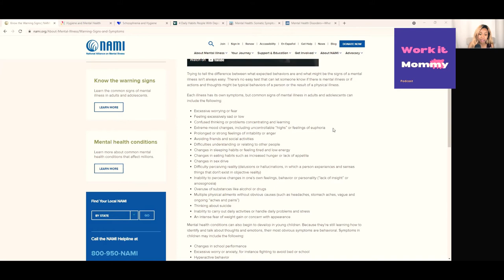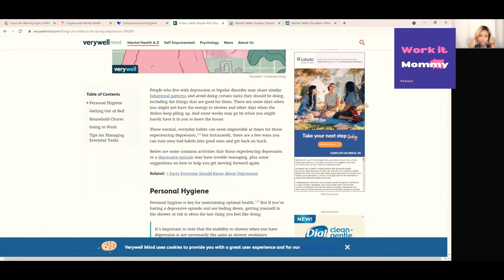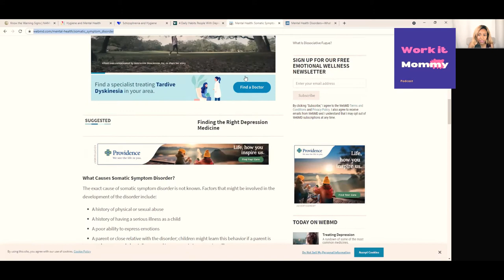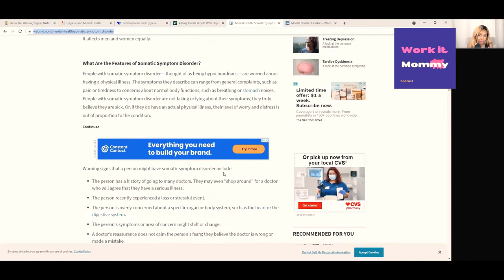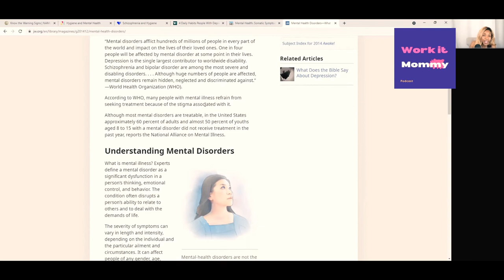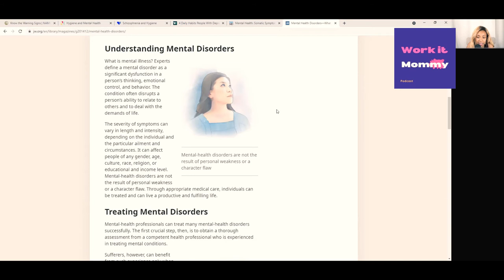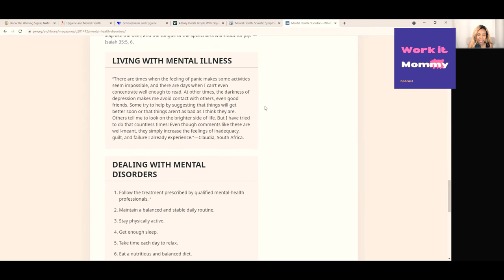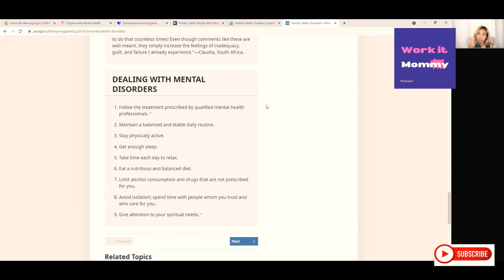PART 2- 4 SUBTLE SIGNS OF MENTAL ILLNESS MENTAL HEALTH PODCAST WOMEN'S MENTAL HEALTH PODCAST YOUTUBE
PART TWO OF SUBTLE SIGNS OF MENTAL ILLNESS

MENTAL HEALTH PODCAST
MOOD DISORDER PODCAST
SIGNS OF MENTAL ILLNESS IN WOMEN PODCAST
ANXIETY PODCAST
STRESS MANAGEMENT PODCAST

BEST WOMEN’S PODCASTS
 TOP FEMALE PODCASTS
 BEST PODCASTS ON SPOTIFY
 BEST WOMEN’S SPOTIFY PODCASTS
 BEST PODCASTS TO LISTEN TO
 BEST NEW WOMEN’S PODCASTS
 GOOD PODCASTS TO LISTEN TO
 TOP RATED PODCASTS
 TOP PODCASTS ON SPOTIFY
 TOP PODCASTS ON APPLE PODCASTS
 INTERESTING PODCASTS
 MILLENNIAL WOMEN'S PODCAST
 GEN Z WOMEN'S PODCAST
 NEW MOM PODCAST
 PODCAST FOR NEW MOMS
 BEST PODCASTS ON APPLE PODCASTS
 BEST FEMALE PODCASTS ON APPLE PODCASTS
 BEST WOMEN’S PODCAST ON APPLE PODCASTS
WOMEN’S HEALTH PODCAST
PODCAST FOR FEMALE BUSINESS OWNERS
 PODCAST FOR MOM ENTREPRENEURS
 PODCAST FOR WOMEN’S TOPICS
PODCAST FOR WOMEN SKINCARE REVIEWS
BEAUTY PODCAST
MAKEUP ARTIST PODCAST
WOMEN’S LIFESTYLE PODCAST
PARENTING PODCAST
TODDLER MOM PODCAST
PODCAST FOR PARENTS
PARENTING PODCAST
PODCAST FOR MOMS
NEW MOM PODCAST
BEST MOM PODCASTS
PODCAST FOR MILLENNIAL MOMS
PODCAST FOR GEN Z MOMS
YOUNG WOMEN’S PODCAST
MILLENNIAL WOMEN'S PODCAST
NEW MOM PODCAST
TODDLER MOM PODCAST
FOOD REVIEW PODCAST
PODCAST FOR FOOD REVIEWS
LADIES PODCAST
 GIRL TALK PODCAST
 PODCAST FOR WOMEN’ MENTAL HEALTH
 WOMEN’S ANXIETY PODCAST
WOMEN’S STRESS HELP PODCAST
PODCAST FOR LIFE BALANCE
WOMEN'S PODCAST
NEW MOM PODCAST
PODCAST FOR WOMEN
WOMEN'S PODCAST
NUTRITION PODCAST
WOMEN’S LIFE HACKS PODCAST
BEST PODCASTS FOR WOMEN
GLAM MOM PODCAST
PARENTING PODCAST
NEW MOM PODCAST
SELF CARE PODCAST
NEWBORN PODCAST
BABY PODCAST
TODDLER PODCAST
FASHION & BEAUTY PODCAST
BEAUTY PANEL PODCAST
BEAUTY PRODUCT REVIEWS PODCAST
HAIR CARE PRODUCTS
PODCAST SEX ADVISE
AFTER BABY PODCAST
POSTPARTUM SEX PODCAST
SEXUAL HEALTH PODCAST
CHILDBIRTH PODCAST
PREGNANCY PODCAST
PODCAST FOR YOUNG MOMS
WOMEN’S MENTAL HEALTH PODCAST
LADIES PODCAST
PODCAST FOR WOMEN
PODCAST FOR MILLENNIAL WOMEN
PODCAST MILLENNIAL MOMS
FEMALE PODCAST
LADIES SELF CARE PODCAST
PARENTING PODCAST
PODCAST FOR TODDLER MOM'S
PODCAST FOR BEAUTY TIPS
PODCAST FOR LADIES SELF CARE
PODCAST FOR WOMEN BUSINESS OWNERS
PODCAST FOR WOMEN ENTREPRENEURS
PODCAST FOR WOMEN'S MENTAL HEALTH
PODCAST FOR PREGNANCY
BIRTH STORY PODCAST
POSTPARTUM PODCAST
MOM ADVISE PODCAST
MOM MOTIVATION PODCAST
SELF CARE FOR MOMS PODCAST
NEW MOM YOUTUBE CHANNEL
MOM YOUTUBERS
MOM YOUTUBER
BEAUTY YOUTUBE CHANNELS
 PODCAST FOR MOMS
 WOMEN’S SELF CARE PODCAST
 MOM ENTREPRENEUR PODCAST
SINGLE MOM PODCAST
CO PARENTING PODCAST
PREGNANCY PODCAST
CHILD NUTRITION PODCAST
CHILDREN’S NUTRITION PODCAST
CHILDREN’S MENTAL HEALTH PODCAST
CHILDREN’S BOOK AUTHOR PODCAST GUEST
SELF-HELP BOOKS WOMEN PODCAST GUEST
TEEN HEALTH PODCAST
TEEN MENTAL HEALTH PODCAST
HAIR CARE REVIEWS PODCAST
SKIN CARE REVIEWS PODCAST
MAKEUP REVIEWS PODCAST
BEAUTY REVIEWS PODCAST
KIDS BOOK REVIEWS PODCAST
PODCAST GUEST BE A PODCAST
GUEST BE ON A PODCAST
SKINCARE INFLUENCER PODCAST
SKINCARE TIPS PODCAST
SKIN CARE PODCAST
BEAUTY INFLUENCER PODCAST
SKINCARE PODCAST
SKINCARE PODCAST
HAIR CARE PRODUCT REVIEWS PODCAST
4C HAIR PODCAST
ESTHETICIAN PODCAST
CURLY HAIR PODCAST
NATURAL HAIR CARE PODCAST
AFRICAN AMERICAN HAIR CARE PRODUCT REVIEWS PODCAST
WOMEN’S HEALTH PODCAST FEMALE HEALTH PODCAST
WOMEN’S SEX ADVISE PODCAST
DATING PODCAST DATING ADVISE PODCAST
MARRIAGE ADVISE PODCAST
RELATIONSHIP ADVISE PODCAST
WOMEN’S RELATIONSHIP ADVISE PODCAST
FASHION PODCAST FOOD REVIEWS PODCAST
HEALTH & FITNESS PODCAST
DIET & NUTRITION PODCAST
HEALTHY LIFESTYLE PODCAST
HEALTHY DIET PODCAST
FOODS REVIEWS PODCAST
AMAZON REVIEWS PODCAST
FEMALE BUSINESS OWNERS PODCAST WOMEN’S EMPOWERMENT PODCAST